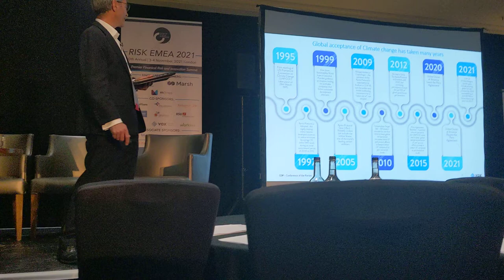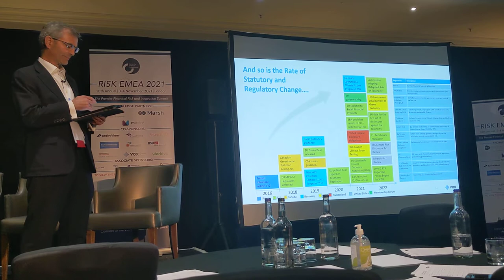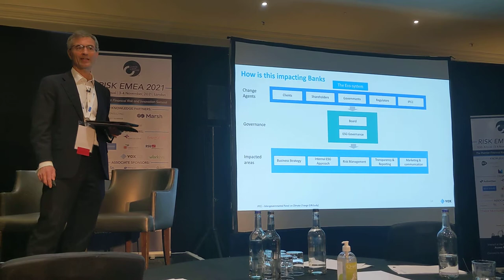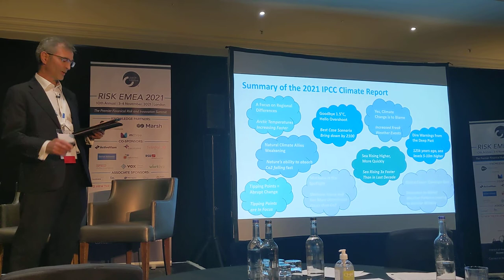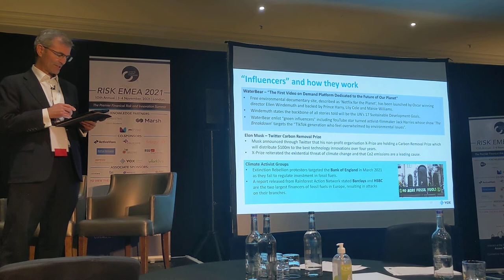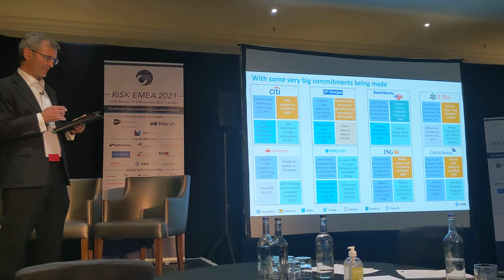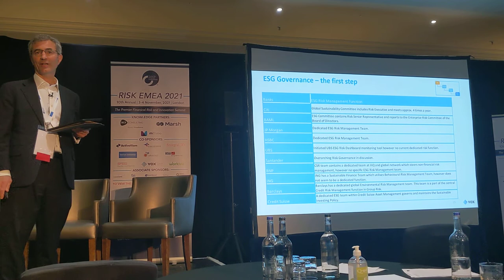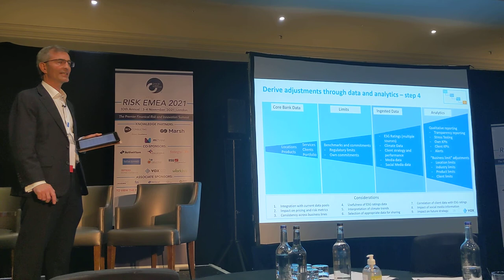Paul Walsh - ESG presentation - RiskEMEA 2021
Paul Walsh, Practice Lead, Digital Transformation & Head of European Consulting for Vox Financial Partners (now part of Treliant), has made his presentation on the impact of ESG Regulation and ClientSentiment on RiskManagement within FinancialServices at the 10th annual RiskEMEA 2021 conference, organized by the Center for Financial Professionals (CeFPro).

Location: The Tower Hotel - London